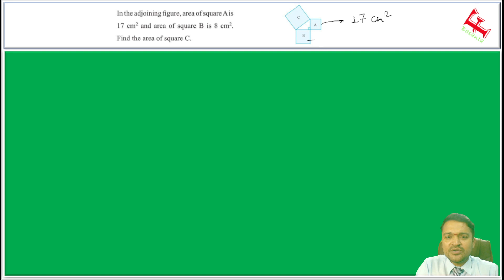Complete Solution of Pythagorean Theorem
Thanks Mr. D.R Simkhada Sir for giving me authority to use his book's questions [Optional Mathematics Book 8] from Readmore Publication.
This video consists nine different varities of question which will help student for better learnings.